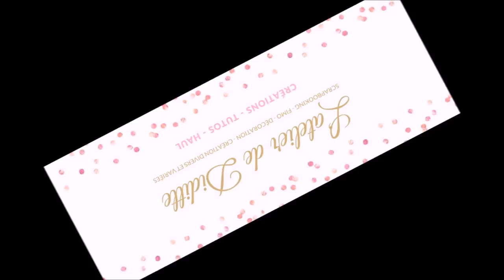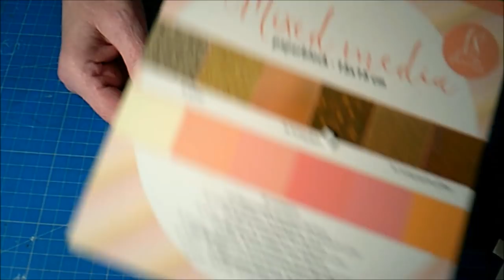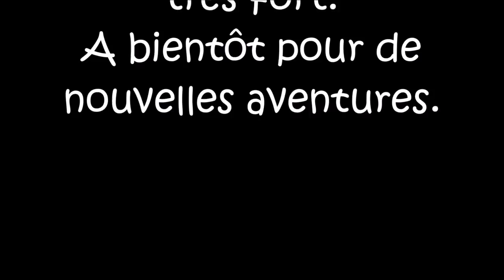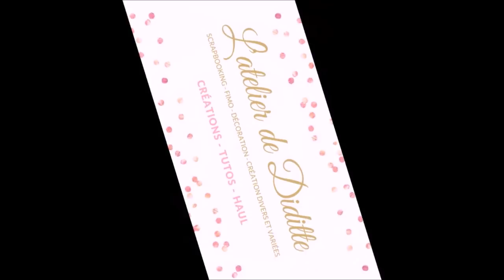Tuto Carte pour les étrennes